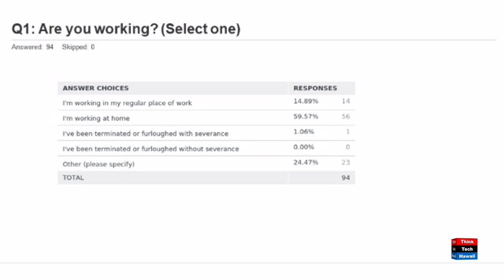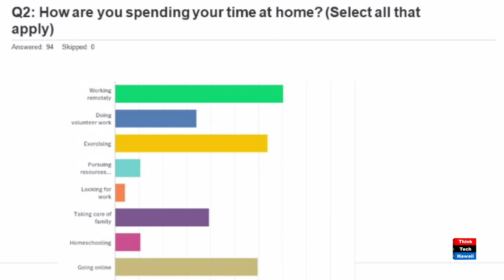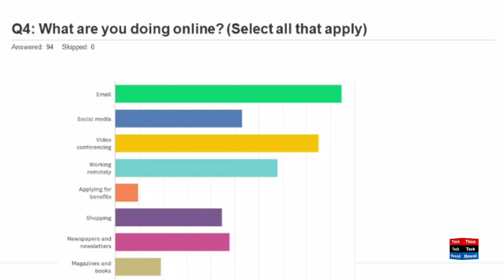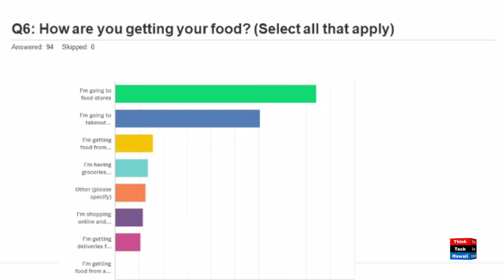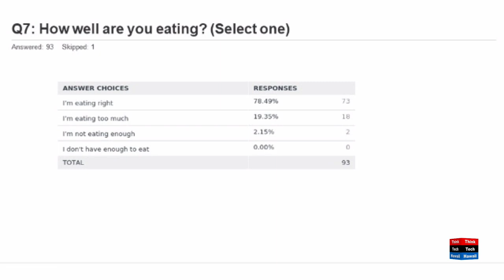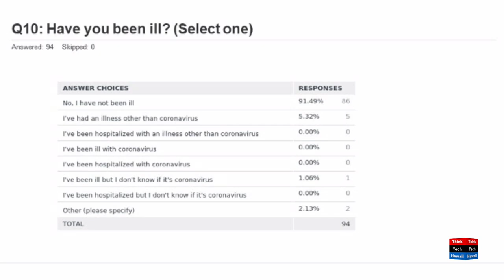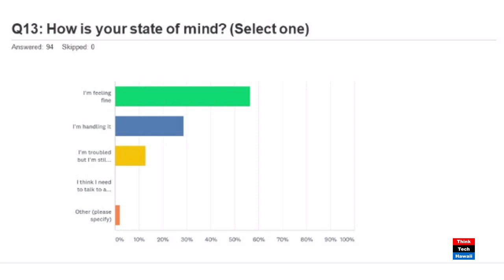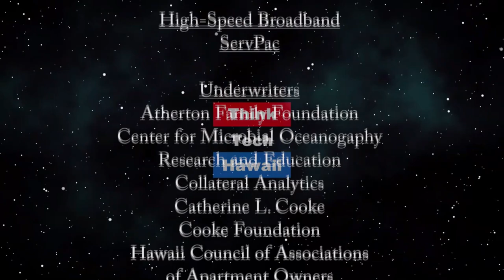An analysis of the responses to our Second Survey (Community Matters)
Snapshots of Life under Covid.  Jay Fidell and Katharine Nohr, two ThinkTech hosts, will review and analyze the answers to our Second Survey, Snapshots of Life under Covid, to see what lessons can be learned.  The host for this episode is Jay Fidell.  The guest for this episode is Katharine Nohr.